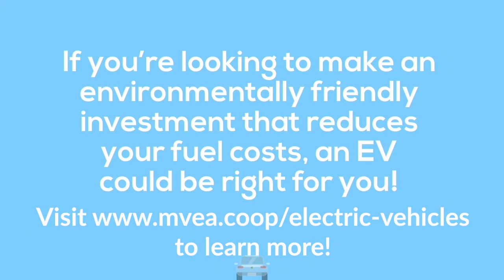EV 101 Animation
Purchasing an electric vehicle (EV) is a little different than purchasing a gas-powered vehicle. It is important to understand key elements, such as vehicle range-per-charge and how tax credits work.